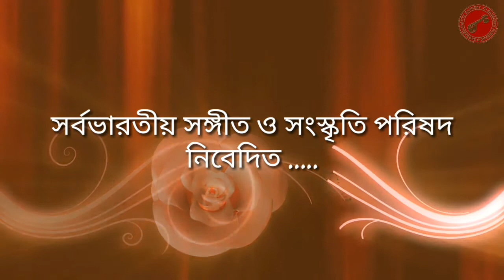দৈবে তুমি কখন নেশায় পেয়ে || by Kajal Sengupta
দৈবে তুমি কখন নেশায় পেয়ে
আপন মনে যাও তুমি   গান গেয়ে গেয়ে।
     যে আকাশে সুরের লেখা লেখো
          তার পানে রই চেয়ে চেয়ে॥
হৃদয় আমার অদৃশ্যে যায় চলে,   চেনা দিনের ঠিক-ঠিকানা ভোলে,
     মৌমাছিরা আপনা হারায় যেন   গন্ধের পথ বেয়ে বেয়ে॥
              গানের টানা-জালে
     নিমেষ-ঘেরা গহন থেকে তোলে অসীমকালে।
মাটির আড়াল করি ভেদন   সুরলোকের আনে বেদন,
          মর্তলোকের বীণার তারে   রাগিণী দেয় ছেয়ে॥
রাগ: কাফি-কানাড়া
তাল: দাদরা
রচনাকাল (বঙ্গাব্দ): 1346
রচনাকাল (খৃষ্টাব্দ): 1939
স্বরলিপিকার: শৈলজারঞ্জন মজুমদার
Rabindrasangeet by our Secretary respected Shri. Kajal Sengupta. Clip from Television production "Srijon Chhande"